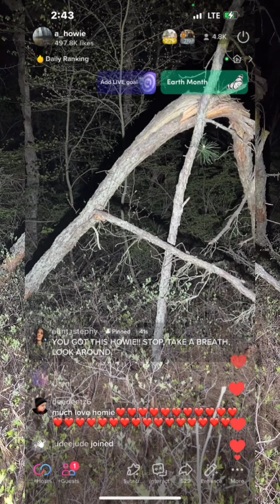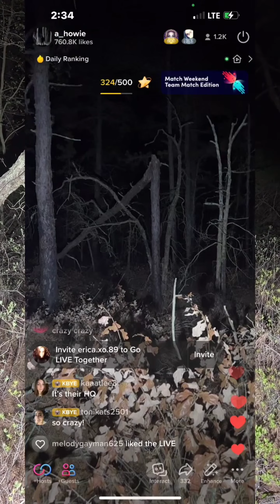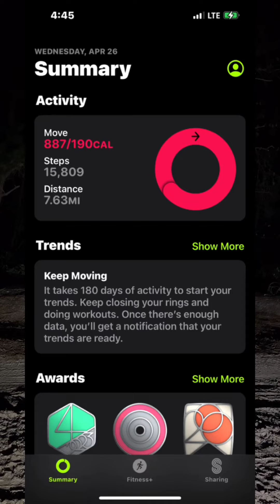We found human remains in a haunted forest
welcome to the chanel where we like to explore the pone barrens here in New Jersey. on today's hike we found something I never thought would ever be a thing but then again these are one of the most haunted woods in america amd I guess here all things are possible.
k bye